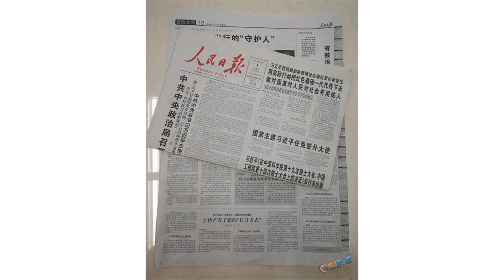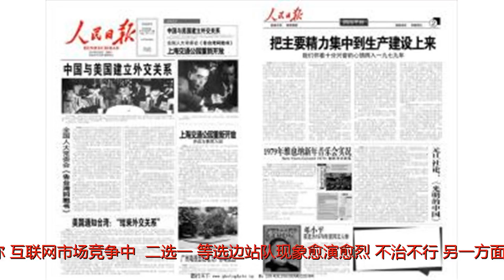电商二选一，人民日报看不下去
谢谢！电商二选一，人民日报看不下去